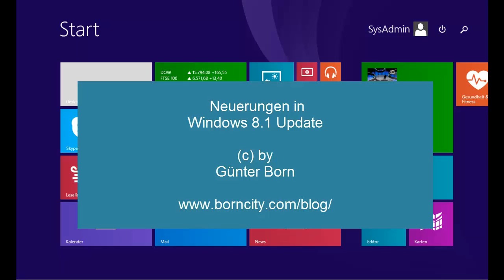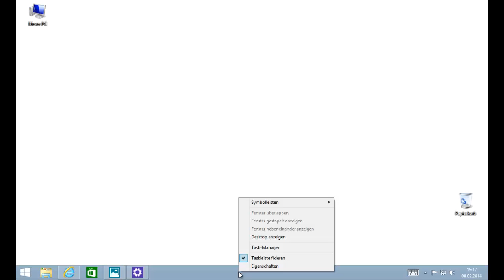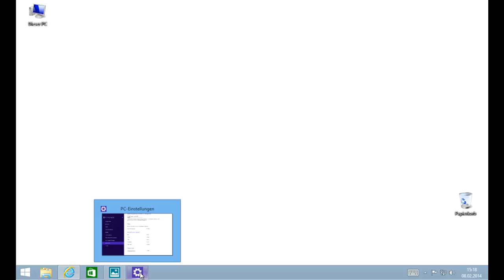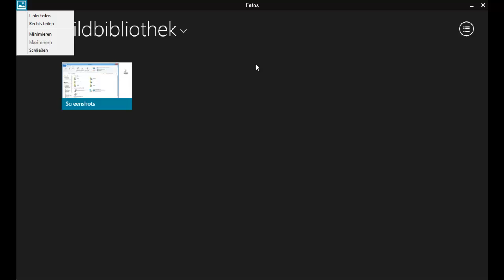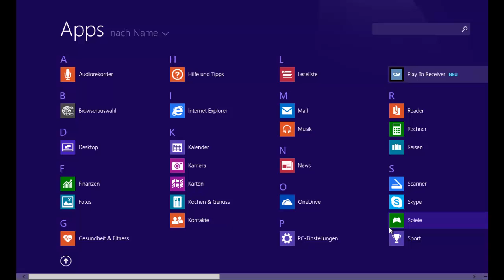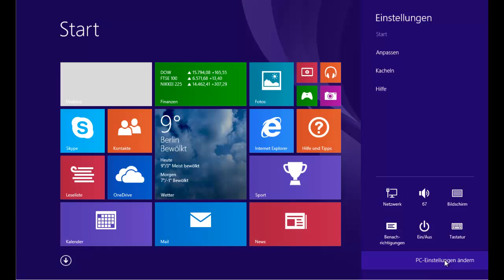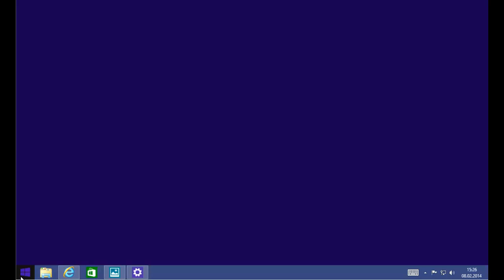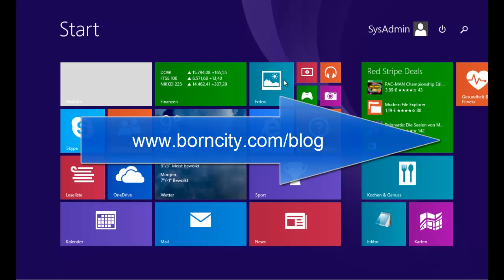Windows8.1 Update1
Die Neuerungen in Windows 8.1 Update 1 (GDR Spring 2014 Update)